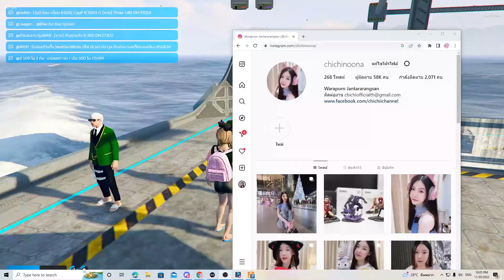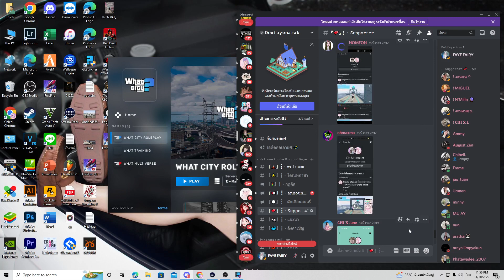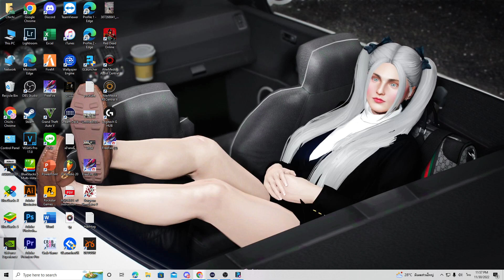GTAV ฮั่นแน่ะ - EP 808 ►GTAV PC Real Life Mods NeNe l GTA5 Roleplay ►ChiChi Channel Fan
💎 Title: GTAV ฮั่นแน่ะ - EP 808 ►GTAV PC Real Life Mods NeNe l GTA5 Roleplay ►ChiChi Channel Fan